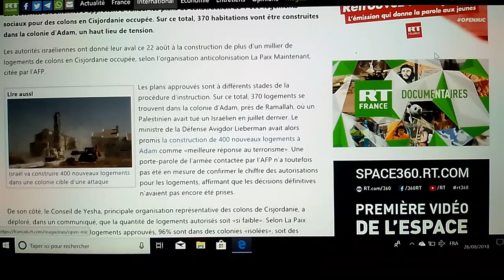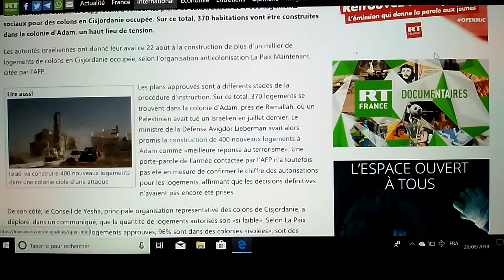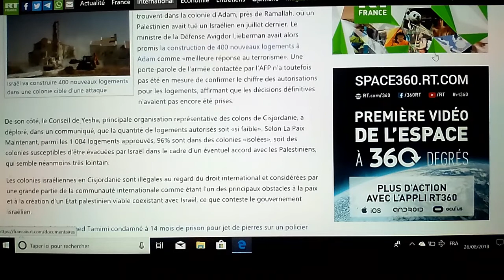Israël Construit 1 000 Nouveaux Logements En Territoire Colonisé (Ramallah) !!!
Source : RT France.